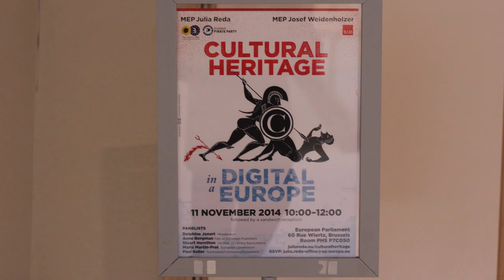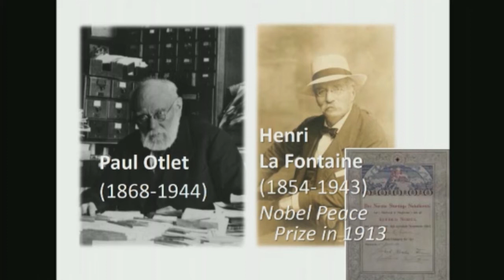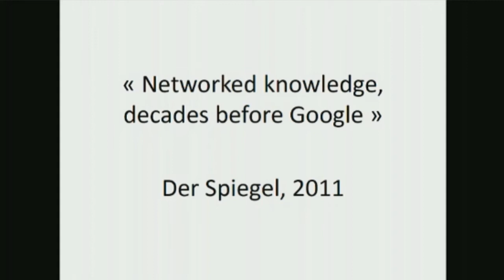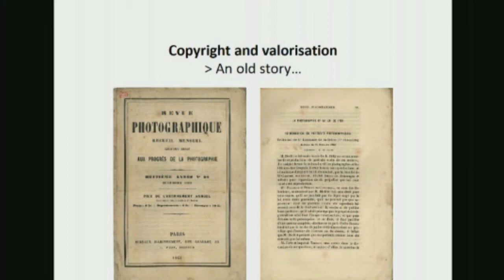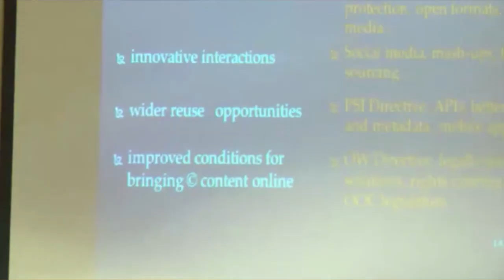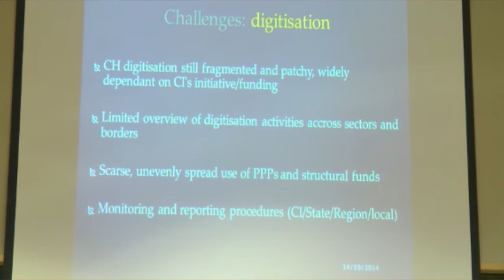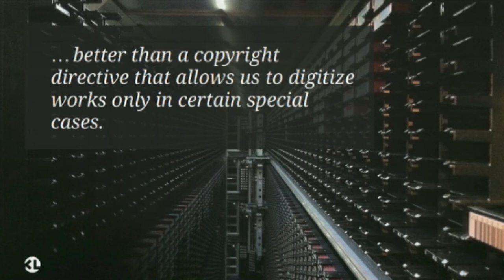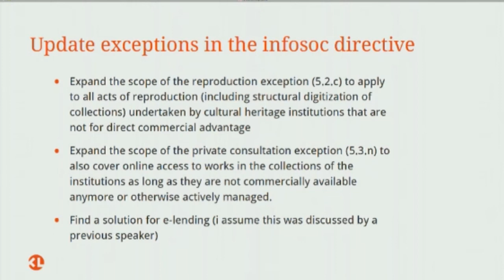Cultural Heritage in a Digital Europe Audiostream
An event co-hosted by MEP Julia Reda, Greens/EFA/European Pirate Party and MEP Josef Weidenholzer, S&D

Introductory presentation by Delphine Jenart, Deputy Director of Mundaneum

Pane discussion:
- Anne Bergman, Director of the Federation of European Publishers (FEP)
- Harald Müller, International Federation of Library Associations and Institutions (IFLA)
- Maria Martin-Prat, European Commission, DG CONNECT / Copyright
- Paul Keller, Kennisland / COMMUNIA / Europeana